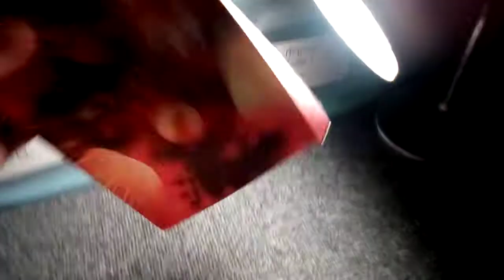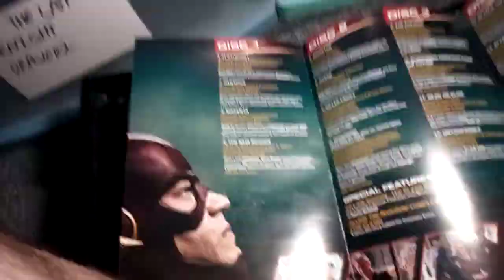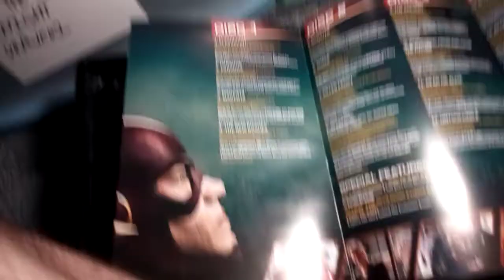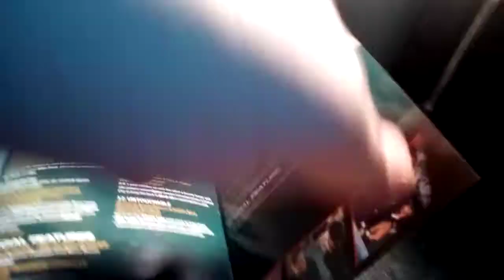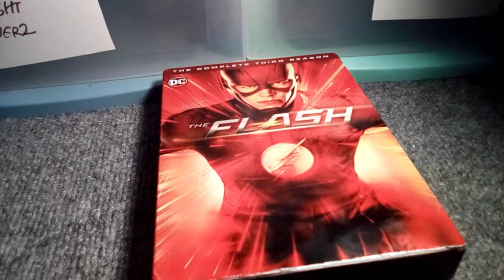DVD Update 02\26\21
Today I Got One DVD From Amazon.
1.The Flash: Season 3